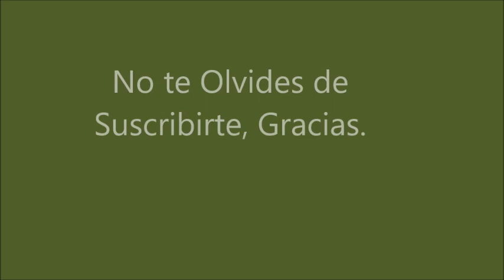BigHorn Rams.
Borregas Cimarron, 660.